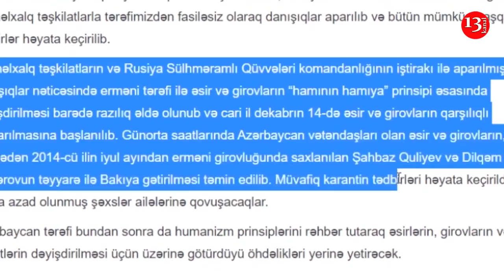Шахбаз Гулиев и Дильгам Аскеров на Родине ;АРЕСТОВАНЫ четверо азербайджанских военнослужащих